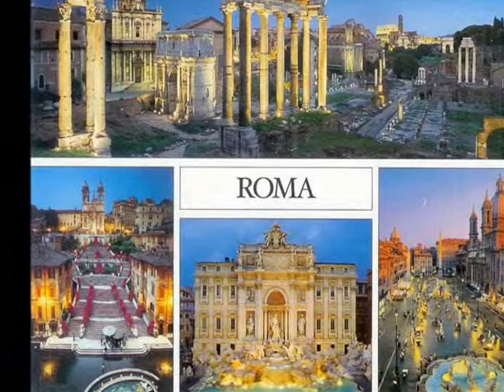TOUR POR LA CIUDAD DE ROMA - ITALIA (EUROPAMUNDO)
Roma es una ciudad, italiana, de 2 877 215 habitantes,​ capital de la región del Lacio y de italia . Es el municipio más poblado de Italia y es la cuarta ciudad más poblada de la Unión Europea.​ Por antonomasia se la conoce desde fines de la Antigüedad como la Urbe. También es llamada: La Ciudad Eterna (en italiano: Città Eterna).

En el transcurso de su historia, que abarca tres milenios, llegó a extender sus dominios sobre toda la cuenca del Mediterráneo y gran parte de europa . Como capital del Imperio romano, se constituyó en una de las primeras grandes metrópolis de la humanidad, centro de una de las civilizaciones antiguas más importantes. Influyó en la sociedad, la cultura, la lengua, la literatura, el arte, la arquitectura, la filosofía, la religión, el derecho y la moral de los siglos sucesivos.

Es la ciudad con la más alta concentración de bienes históricos y arquitectónicos del mundo;​ su centro histórico delimitado por el perímetro que marcan las murallas aurelianas, superposición de huellas de tres milenios, es la expresión del patrimonio histórico, artístico y cultural del mundo occidental europeo.

En 1980, junto a las propiedades extraterritoriales de la Santa Sede que se encuentran en la ciudad y la Basílica de San Pablo Extramuros, fue incluida en la lista del Patrimonio de la Humanidad de la Unesco.

Roma es el corazón geográfico de la religión católica y destino de peregrinación (vías romeas) y también la única ciudad del mundo que tiene en su interior un Estado extranjero: el enclave de la Ciudad del Vaticano, que se encuentra bajo el poder temporal del papa. Por tal motivo se le ha conocido también como la capital de dos Estados.